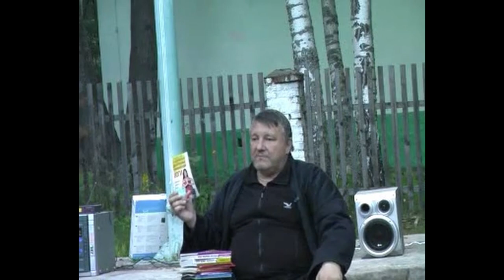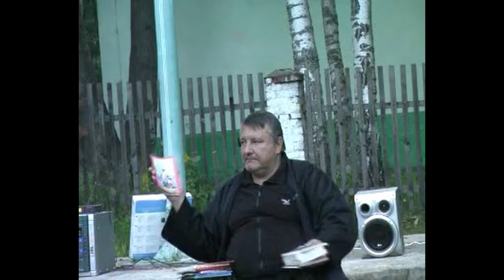Learn Systema: Martial Arts SHOU DAO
Regular gathering of the President of the International Federation of Martial Arts SHOU DAO A.N. Medvedev, held from 10 to 14 August 2008 in Yartsevo.
ярцево4 01a
⬇️⬇️ INFO ⬇️⬇️